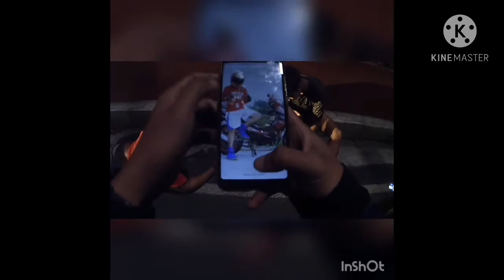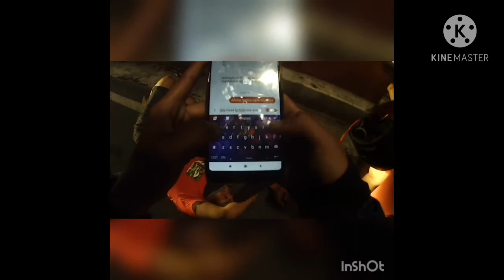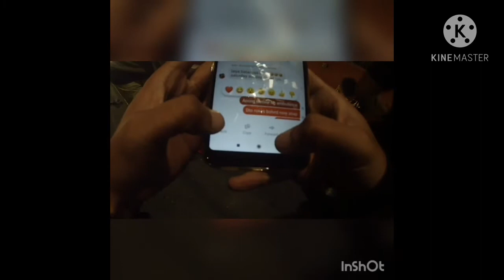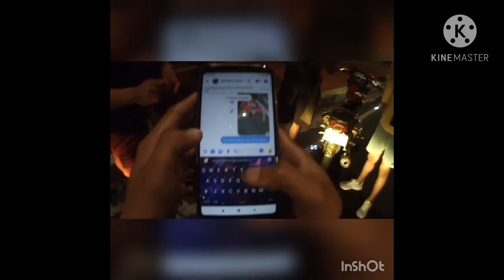roxas boulevard accident magkaangkas nakainom sumemplang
roxas boulevard accident huwag magmaneho ng nakainom takaw disgrasya